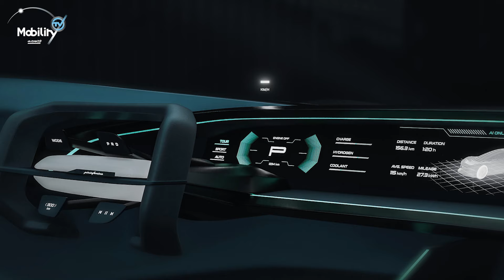Pininfarina Enigma GT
Alors que le Salon International de l’Automobile de Genève se tient en ce moment, avec peu d'exposants et présentant surtout des modèles électriques, Automobili Pininfarina créée la surprise avec l'Enigma GT. Ce bolide est doté d'un moteur à combustion à l'hydrogène. Placé en position centrale arrière, ce V6 de 2,5 L est couplé à un moteur électrique à l'avant.
Résultat : des performances dignes d'une GT classique et des réductions drastiques en matière d'émissions de CO2. L'Enigma GT n'est pour le moment qu'un concept virtuel. Mais, elle pourrait donner naissance à un vrai véhicule. Et pourquoi pas une future Ferrari à l'hydrogène?